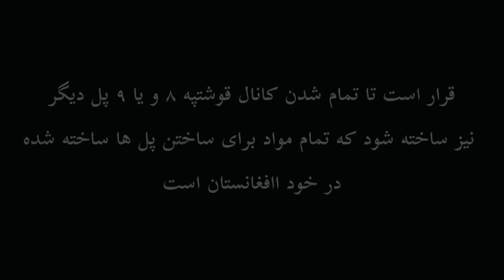ساخت پل هوایی/پل سوم در کانال قوشتپه | Qosh Tepa Canal | phase 2 | Afghanistan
‏The Qosh Tepa Canal is a canal being built in northern Afghanistan to divert water from the Amu Darya. The main canal is expected to be 285 km long and the overall initiative seeks to convert 550,000 hectares of desert into farmland.